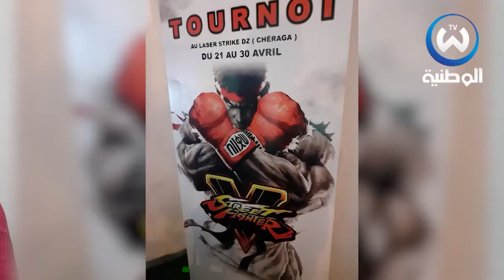ماهي الرياضة الإلكترونية؟ وكيف نجني المال منها؟ ياسين طهاري